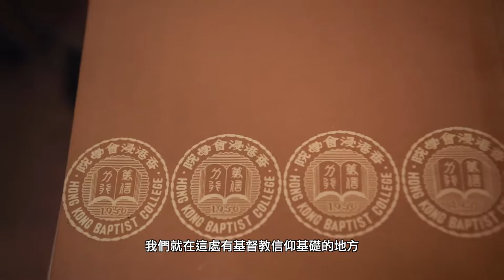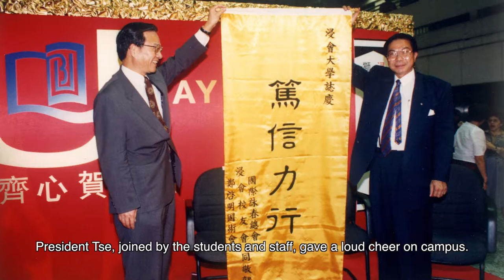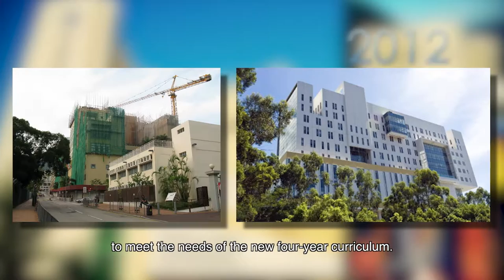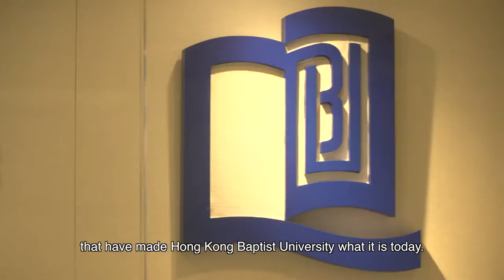60 Years of HKBU History